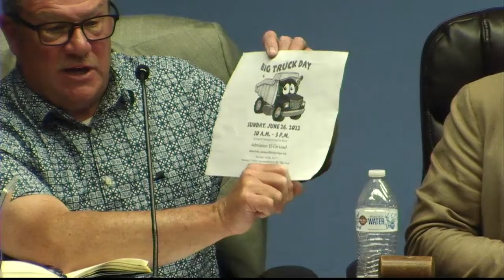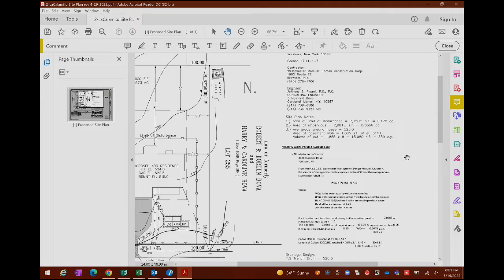Town Board Meeting - June 14, 2022